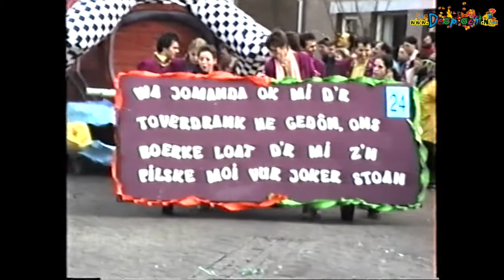1995 Wanne Wauwel Schaijk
Een overzicht van de activiteiten van carnavalsvereniging Wanne Wauwel